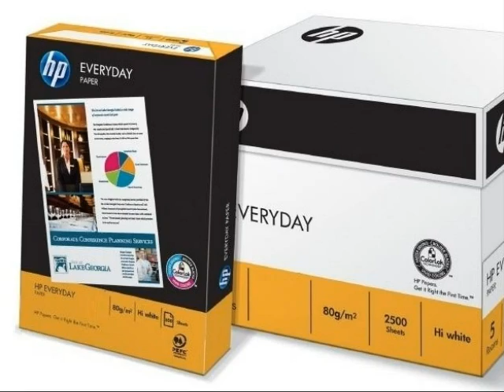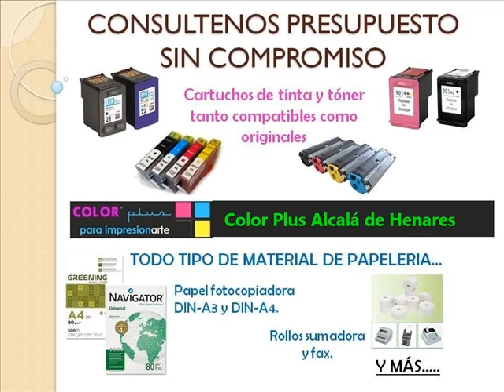Color Plus Alcalá de Henares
Información
Descripción de la empresa
Color Plus Alcala
C/ Postigo, nº 1-3 (junto Pza de la Victoria)
Alcala de Henares
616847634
Descripción
En nuestra Tienda Color Plus vendemos consumibles de impresión, compatibles y reciclados, aunque también tenemos cartuchos originales. También comercializamos papelería, material de oficina y accesorios de informática, así como un rincón ecológico, de material totalmente realizado con productos y métodos sostenibles. Todo esto con unos muy buenos márgenes, para que la Tienda sea rentable en un corto espacio de tiempo. Asimismo, disponemos de otros complementos y servicios para que la Tienda Color Plus sea un lugar de acceso fácil al que las personas del entorno se acerquen y tengan a su disposición una amplia oferta.